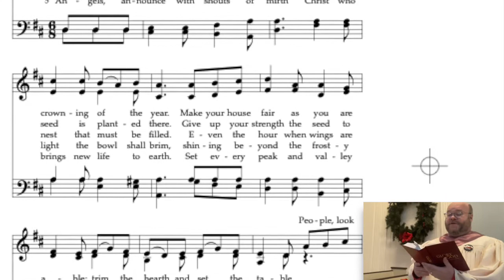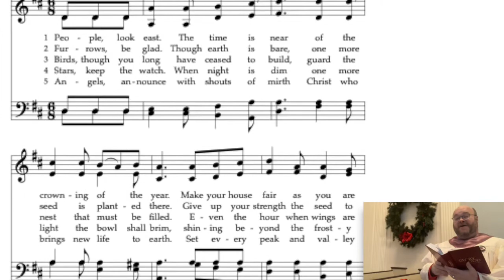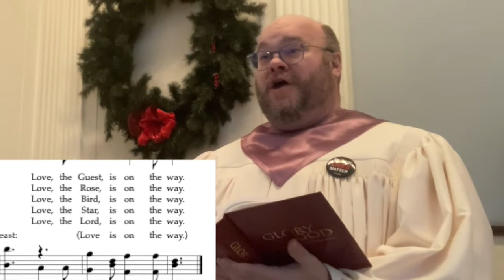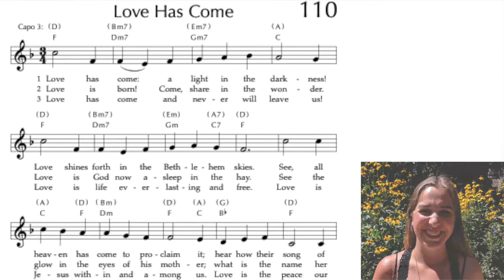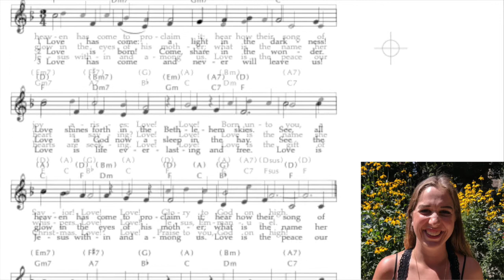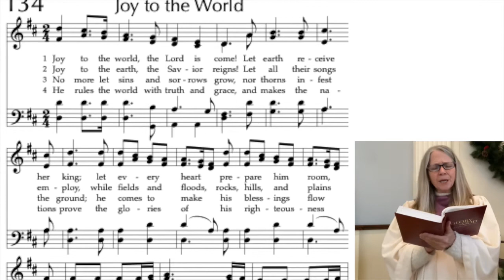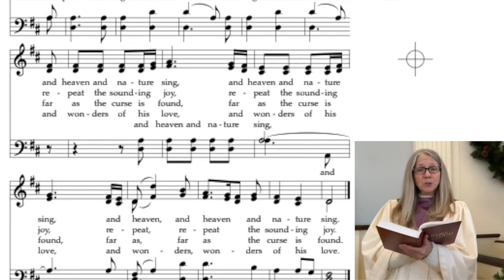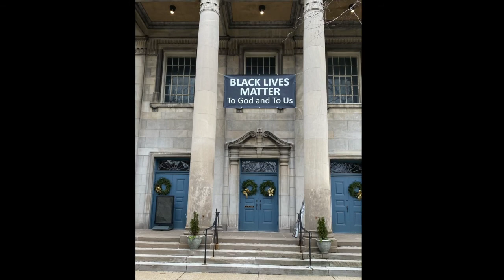Dec 20 Prerecorded Service (hymns, scripture and candle lighting)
This video is the recorded parts of the December 20th service. It includes the prelude, hymns, scripture, advent candle lighting, and postlude. The rest of. the service was live via zoom. Enjoy!